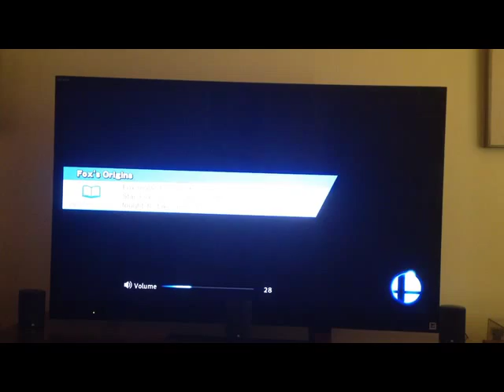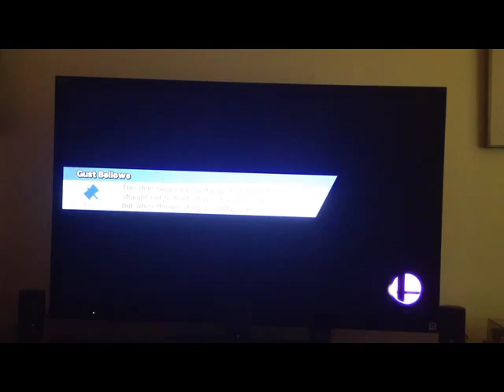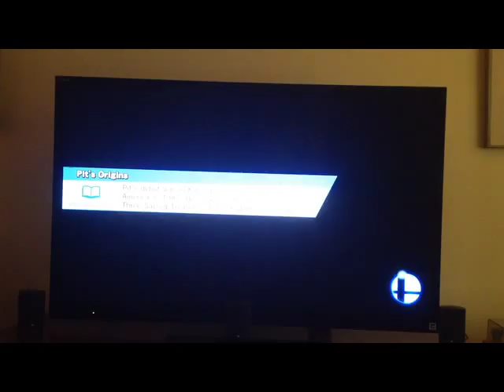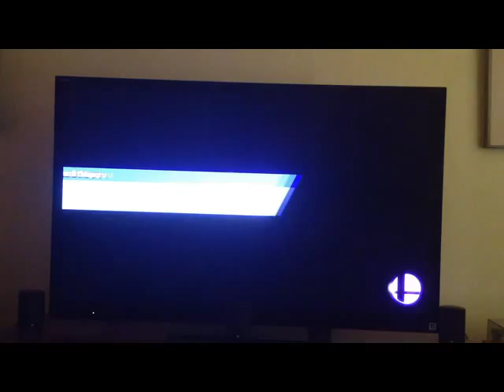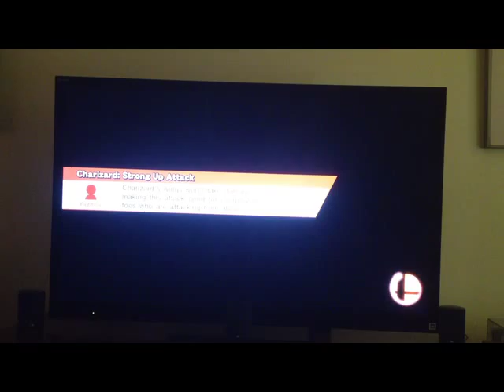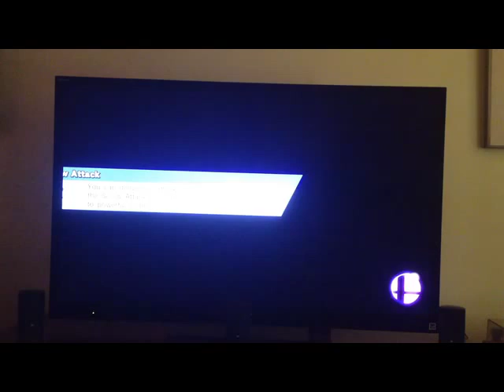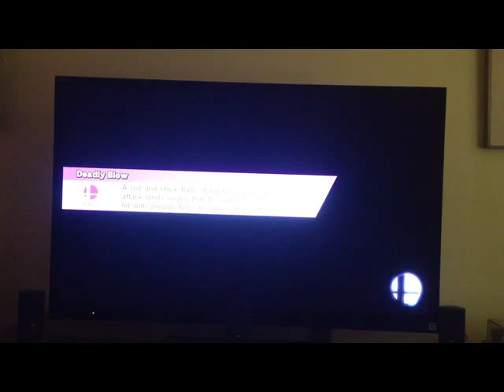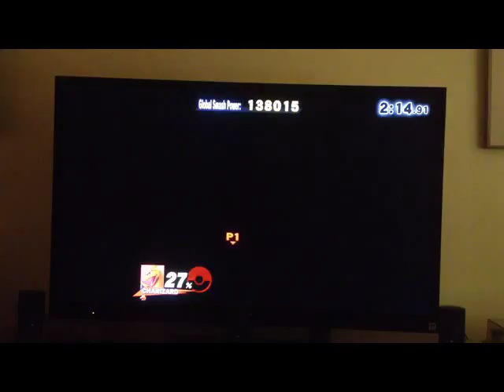Let's Play Super Smash Bros 4 part 32 Classic Mode with Charizard